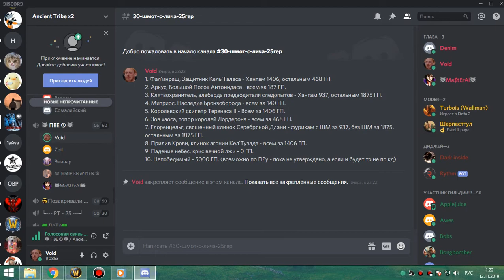2я часть цлк 25об рдру-мишка 11 11 19